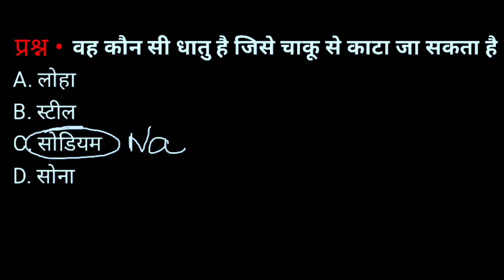वह कौन सी धातु है जिसे चाकू से काटा जा सकता है? | Kis dhaatu Ko chaku se kata ja sakta hai